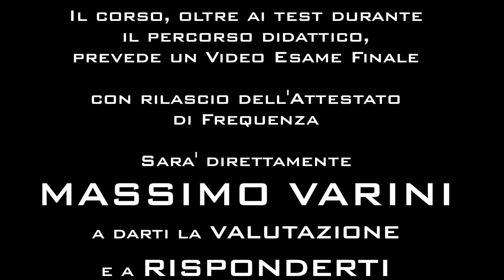MOMA Unit 02.00 Laboratorio Musicale Varini - corso MOMA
è la piattaforma di E-Learning di Massimo Varini.
Il corso MOMA Modali del modo Maggiore ha una durata di 4 mesi, diviso in 12 unit, ciascuna unit è formata da 3, 4 o più lezioni.
Al termine dei 4 mesi è possibile sottoporre a Massimo Varini il proprio video contenente il materiale d'Esame richiesto.
Dopo l'analisi dell'operato all'interno del laboratorio e dopo la visione del video-esame viene rilasciato un attestato di frequenza completo di voto.